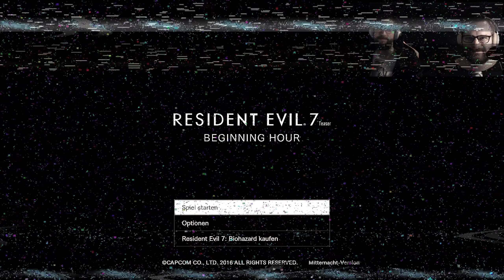RESIDENT EVIL 7 DEMO 🗿 #04: Fails in der Brandung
«RESIDENT EVIL VII: BIOHAZARD»
Günstige Maisonette-Wohnung in Südlage von Capcom (2016)

«LET'S PLAY RESIDENT EVIL 7 TEASER (MIDNIGHT UPDATE)»
Rastlos-Ratloses Rumraten von Gronkh (2016)